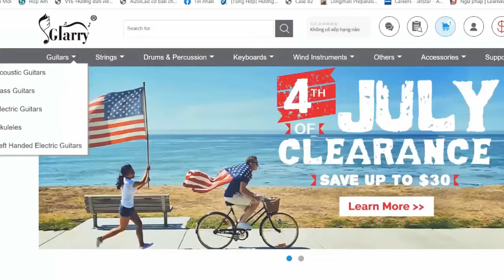Steve Lacy - Give You The World | Karaoke Instrumental